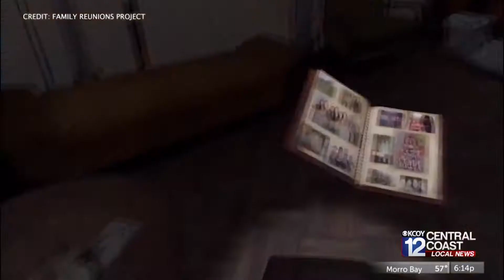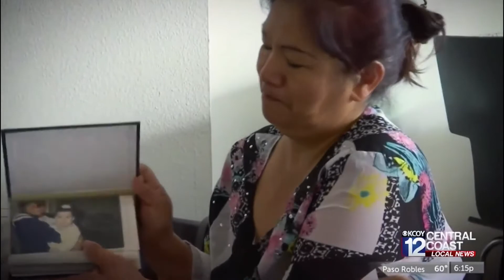Undocumented mother and daughter duo "reunite" with family thanks to Virtual Reality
A UCSB alumna and her mother 'travel' back to Peru thanks to virtual reality. The undocumented mother and daughter duo had not been to Peru in years.